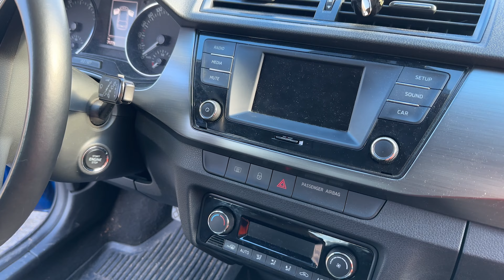Fabia Liberecký Perly - Recenze / Test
Jsou věci, který se nemůžou odmítnout a otestovat podstivej 4válec Liberecký perly je jedna z nich no a tady takovej lehce nelogickej test je. Vzali jsme nesportovní auto a postavili ho na dráhu.